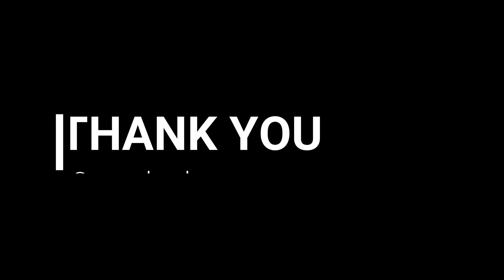BGMI pe OP | My 8th VLOG